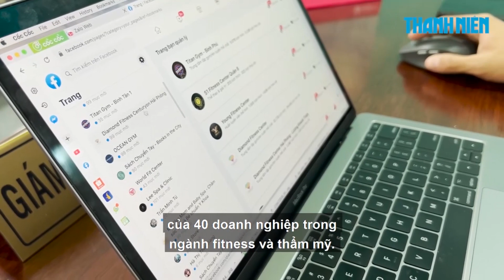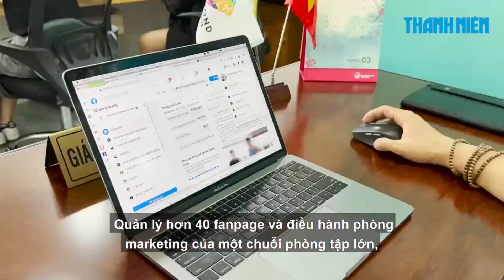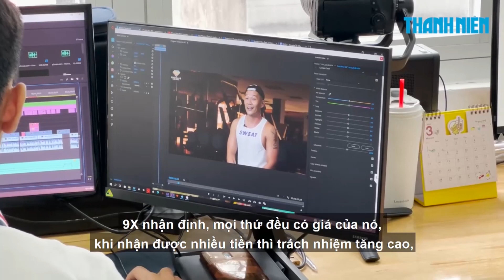9X kiếm nửa tỉ mỗi tháng: Sợ cảnh nghèo xưa, từng nhập viện vì làm quá sức!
Huỳnh Quang Dũng (29 tuổi, quê Đồng Nai) mỗi tháng có thể kiếm được 300-500 triệu đồng nhờ làm giám đốc marketing một chuỗi phòng tập lớn, đồng thời anh quản lý hơn 40 fanpage cho các thương hiệu khác nhau trong mảng marketing online. Dũng từng nhập viện vì làm việc kiệt sức. Động lực lớn để 9X cố gắng làm việc chính là cái nghèo đeo bám.

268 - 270 Nguyễn Đình Chiểu, Phường Võ Thị Sáu, Q.3, TP HCM